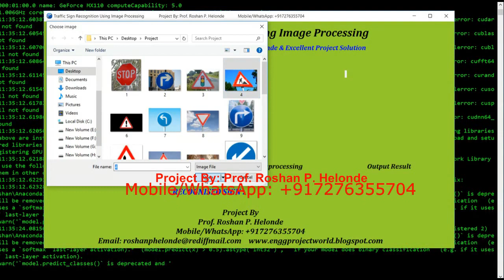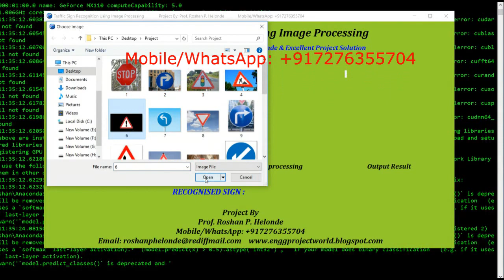Traffic Sign Identification Using Image Processing Python Project With Source Code